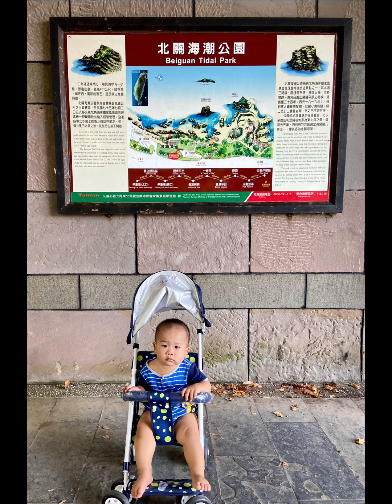First time trip to Yilan County,Taiwan (Day1)